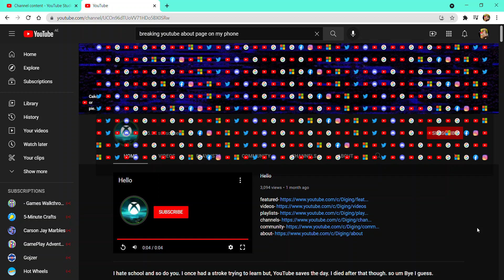The channel has MIcrosoft, And more!